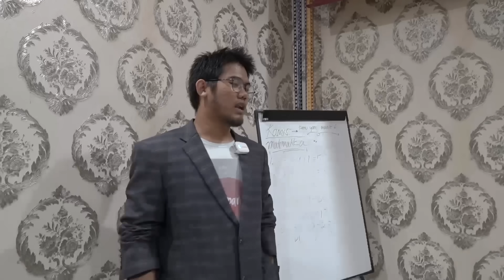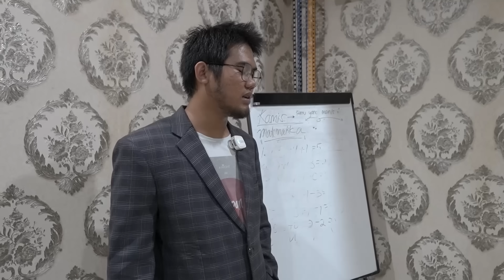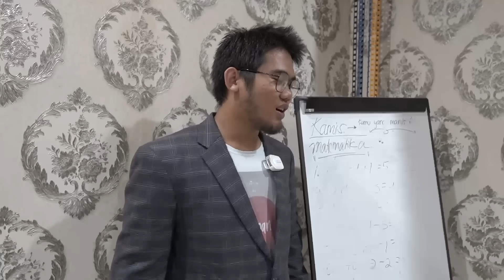HARI PERTAMA ADNAN MASUK SEKOLAH SMP!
Adegan yang dilakukan hanya rekayasa dan dalam pengawasan ahli profesional